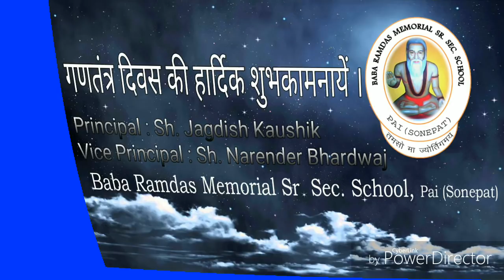BRDMschool Pai Dance Performance on Republic Day at KHARKHODA 26th January 2018